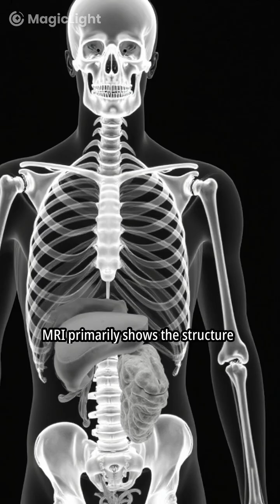PSMA vs MRI Which Scan Finds Prostate Cancer Better PSMA PET vs MRI Explained 2025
PSMA vs MRI — what’s the difference? In this video, we compare PSMA PET vs MRI to see which scan detects prostate cancer more accurately in 2025.
Learn why PSMA PET is becoming the preferred imaging choice, how it works differently from MRI, and what patients should know before choosing a scan.
If you’re managing prostate cancer or exploring diagnostic options, this short video from Nourish Today explains PSMA vs MRI in simple, science-backed terms.